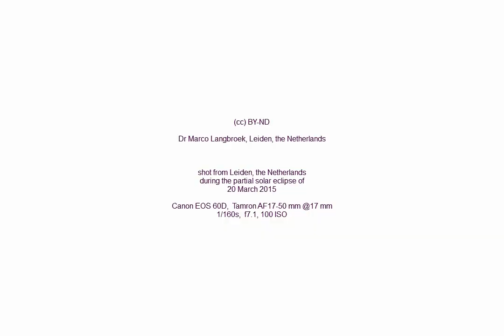Eclipse 2015 - light intensity change under cloud cover, Leiden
2-hour time lapse condensed to 10 seconds, showing the change in light intensity (it gets darker) around maximum of the eclipse while under a cloud cover...
shot from Leiden, the Netherlands.